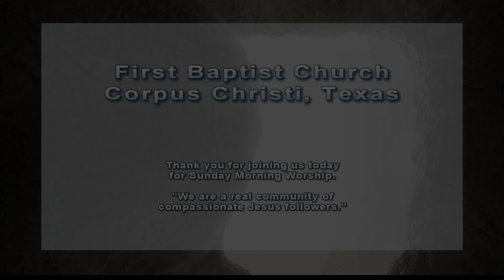04 21 24 Blended Worship Service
Dr. Brian Hill (Senior Pastor), "The Power of the Resurrection:  Resurrection Peace", Orchestra, Choir, Blended Worship Praise Team (8:45 Service).